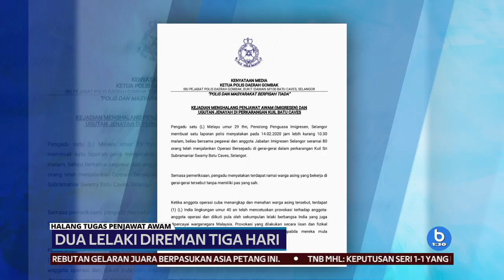PROVOKASI | Dua Lelaki Direman 3 Hari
Dua lelaki ditahan reman tiga hari bagi membantu siasatan kes menghalang tugas sepasukan anggota Imigresen di perkarangan kuil Batu Caves, Jumaat lalu. Kedua-dua suspek berusia 47 dan 56 tahun ditahan di sekitar Batu Caves, pada jam 7 malam dan 12-30 tengah malam tadi.